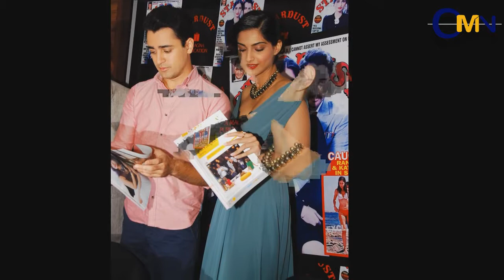Imran Khan & Sonam Kapoor Launch Latest Stardust Magazine Cover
Imran Khan & Sonam Kapoor launch latest Stardust magazine cover at Magna House in Mumbai